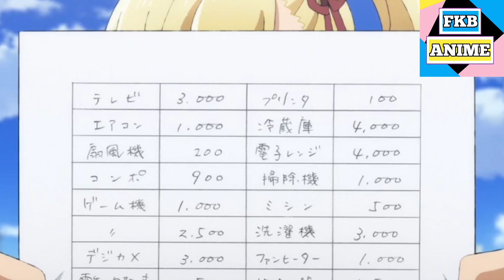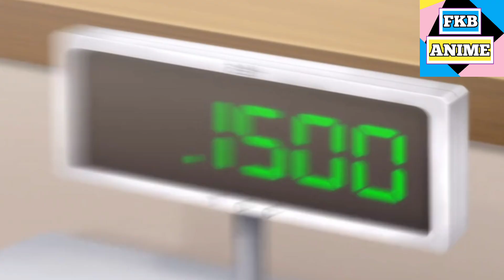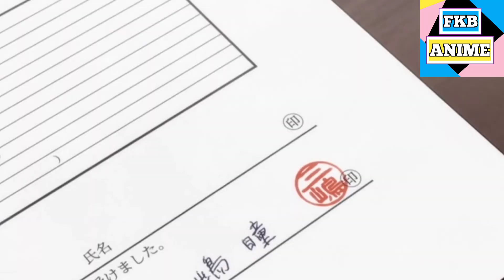A lazy girl who has very strong telekinesis powers - Anime Recap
This anime tells the story of an object that suddenly appears in the house of a yakuza named Nitta, it turns out that from that object appears a girl who has very strong power.

Anime name : Hinamatsuri